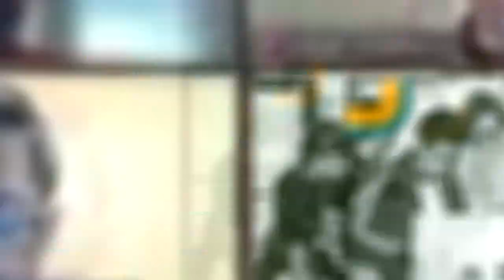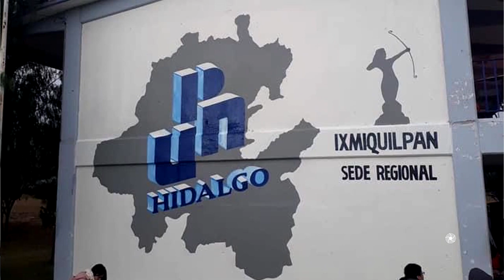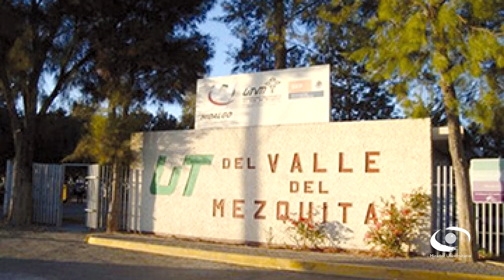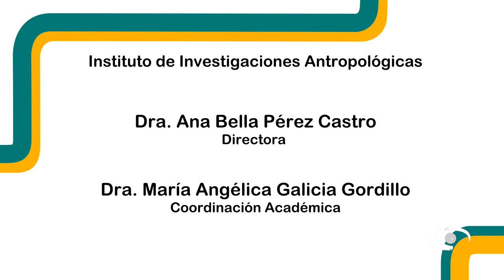4.- Taxadhó: Trabajo comunitario e identidad | Mirador Universitario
Sinópsis: Identificar el Parque Ecoturístico como símbolo de identidad y producto del orden tradicional y trabajo comunitario de los habitantes de Taxadhó y pueblos vecinos

Transmisión: 15 de Noviembre 2023 por TVUNAM

Conducción y Coordinación académica: Dra. María Angélica Galicia Gordillo
Invitados: Dr. Carlos Mejía Reyes, Ing. Humberto Pérez Pérez, David Pérez Ortiz, Carlos Rojo Daniel, Marcelo Daniel Pérez
Fotografía: Cristina Jiménez Hernández, Alejandra González Alfaro, Paulina Díaz Sánchez
Asistencia de Coordinación Académica: Caleb Miranda Guerrero, Enid Fernanda Tapia Morales
Idioma: Español
País: México